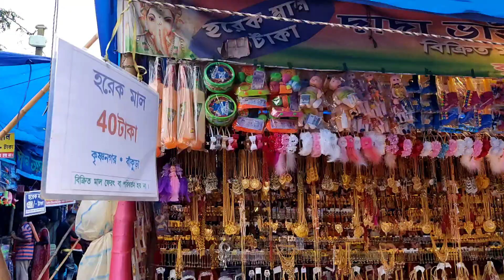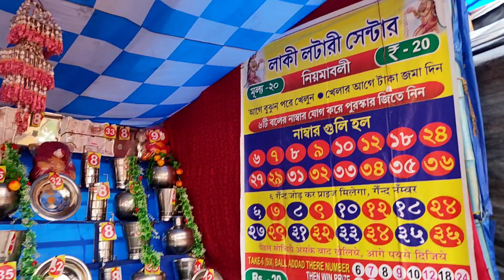Belpahari ande mela for Santali ❤️😍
Kapgari college R Aadhar Card correction problem solving 😳

 here you can't find all types life style Vlogging videos for 5 TO 10 10days .

=== 🙏 Johar ge sanam Disom boyha misiko Nowa channel redo aling jhoto rokom reyaaa Vlogging Videos ling benaowa geya

Tahole khan ape ing upload complete saoute apeya phone re notification pe nama.

R Unlimited SHARE Tabon pe Jate Gota Disom REN SANTAL MANMI KO Nam DAREYA MA 🥰